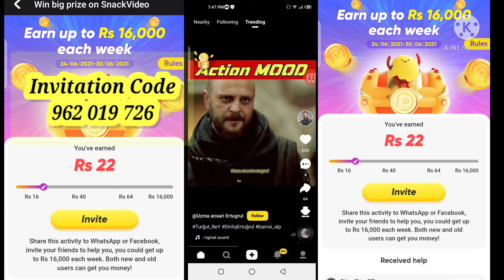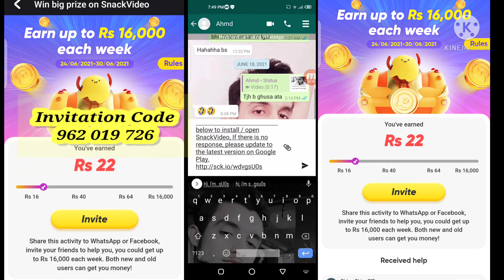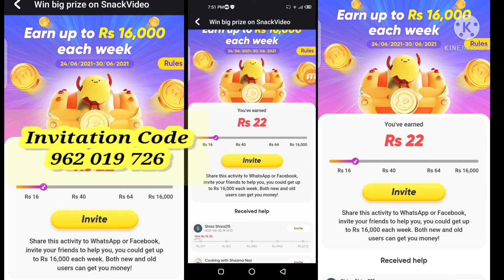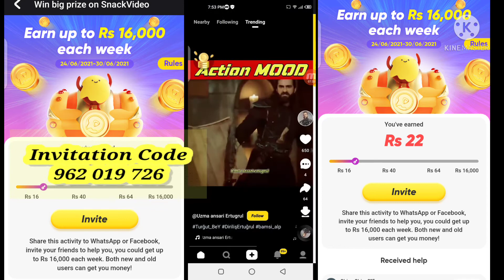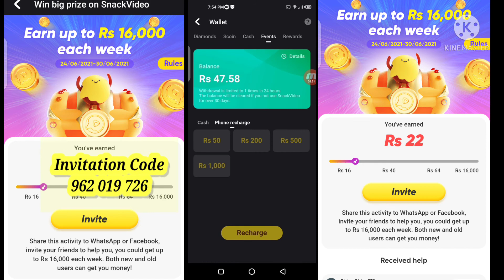Snack Video App New update|Snack App New Event update Earn 30,000 To 16,000 Complete Explain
Snack App New Event update
Earn From New Event 30,000 to 16000 in one week
Ab snack app say 30000 say 16000 Kamain 1 week k under

Snack App Event link:
Hi, I'm Samar＠bas786, please help me unlock Rs 16,000, and you could get rewards as well.Click the link below to install / open SnackVideo, If there is no response, please update to the latest version on Google Play.

Referal code
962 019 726